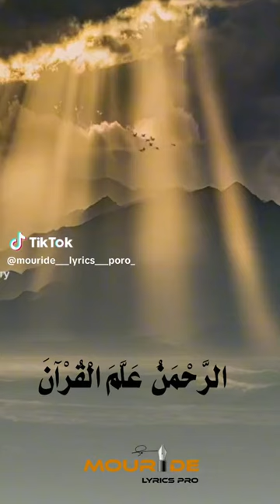Serigne fallou Mbacké imame